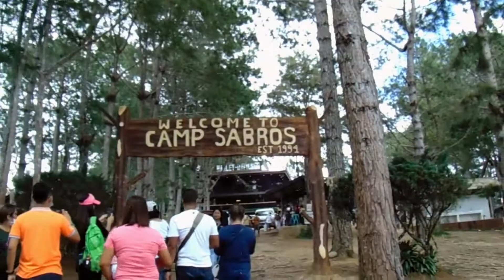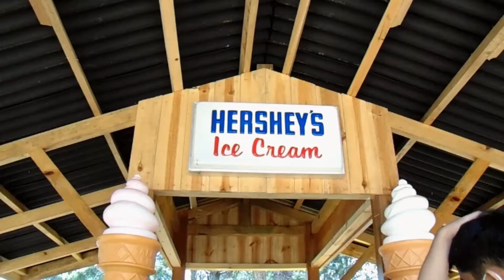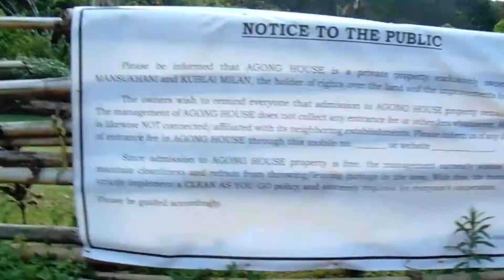quick weekend trip : camp sabros 🏞️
our quick weekend trip to camp sabros :)